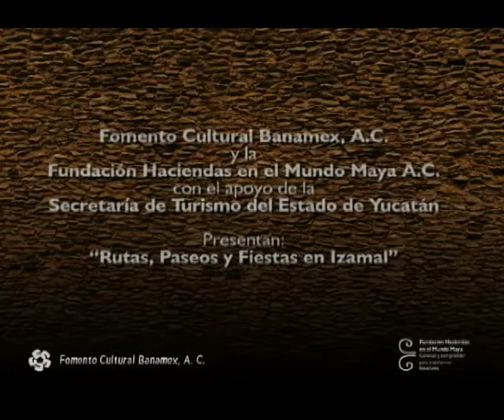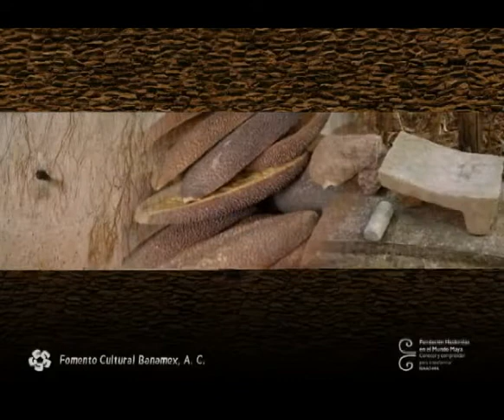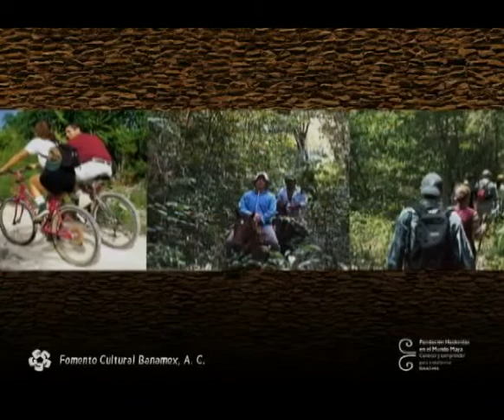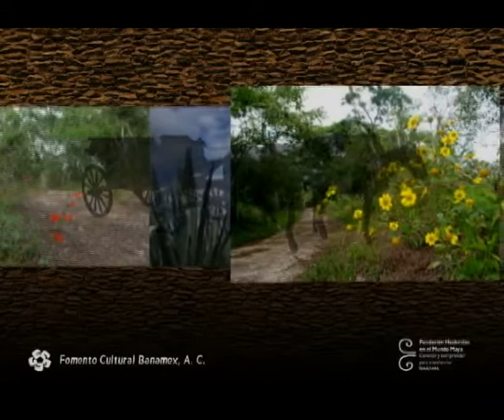Talleres en pueblos con potencial turístico: Izamal, Yucatán